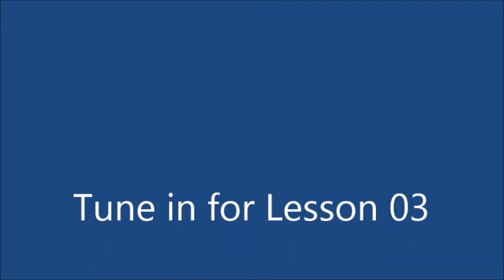CRUDE DISTILLATION - HOW TOP REFLUX RATE EFFECTS FLOODING ON TOP TRAYS